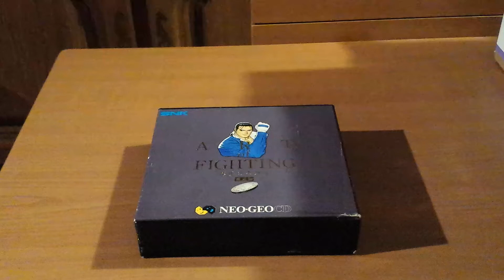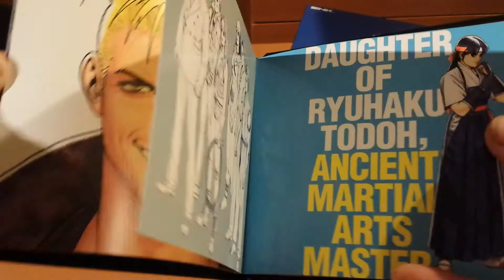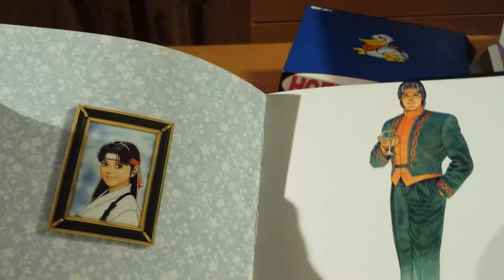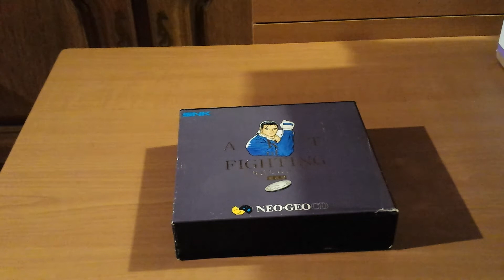Unboxing: Art of Fighting 3 "Édition Collector" - Neo Geo CD